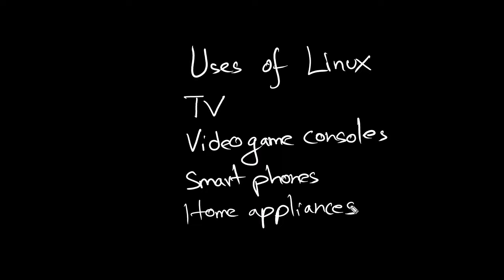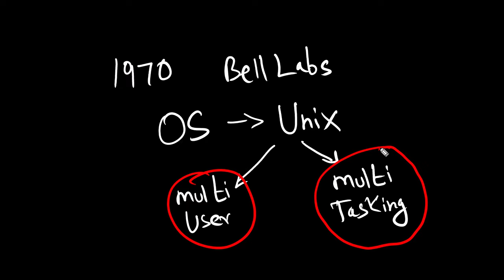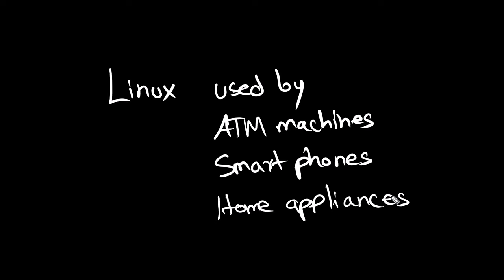Linux for Beginners in Tamil | Full Video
Explore the world of Linux with our comprehensive tutorial series! From understanding the fundamentals to mastering essential commands, this series covers everything you need to become proficient in Linux. Dive into topics such as virtualization, filesystem operations, permissions, package management, and more. Whether you're a beginner or looking to enhance your skills, each chapter provides step-by-step guidance. Join us on this Linux journey and empower yourself with the knowledge to navigate and manage Linux systems efficiently. Start learning today!

Chapters:
00:00 Intro
00:03:15 What Is Linux
00:05:25 Linux vs Unix
00:09:28 Installing VirtualBox
00:13:28 Creating First Virtual Machine
00:14:15 What Is Virtual Machine?
00:22:00 Installing CentOS
00:35:33 Creating Root User & Password
00:40:23 What Are Snapshots
00:41:44 Taking Snapshots
00:45:12 Changing Screen Resolution
00:49:48 Access to Linux System
00:53:47 Download & Install PuTTY
00:55:36 IP Command
1:08:22 Important Things in Linux
1:12:10 Command Prompt
1:20:03 Change Password
1:27:36 Filesystem Operations
1:28:46 Filesystem Structure
1:49:13 Listing Files and Directories
2:00:37 Creating Files
2:00:37 Creating Multiple Files
2:03:21 Copying Files
2:06:26 File Links
2:10:06 Symbolic Links
2:12:23 Hard Links
2:13:57 Renaming Moving Files
2:15:45 Deleting Files
2:19:38 Learn More Commands
2:20:29 Creating Directories
2:22:33 Deleting Directories
2:27:00 Viewing File Contents
2:32:10 Finding Files
2:45:02 Monitoring Processes
2:50:07 Realtime Process Monitoring
2:55:40 Monitoring Disk Space
2:57:47 Monitoring Disk Usage
2:59:47 Mounting Media / USB Drive
3:02:03 Sorting Data
3:07:11 Search Using Grep
3:10:25 Compress Data
3:13:35 Using Environment Variables
3:16:04 Setting Local Environment Variables
3:18:05 Setting Global Environment Variables
3:22:23 Understanding File Permissions
3:29:20 Changing File Permissions
3:38:18 Changing Ownership
3:43:24 Package Management System
3:43:24 List Packages
3:47:12 Show Package Info
3:47:42 Check Package Installed
3:48:24 Install New Package
3:53:34 Remove Package
3:56:47 Top 50 Commands
4:06:47 Conclusion